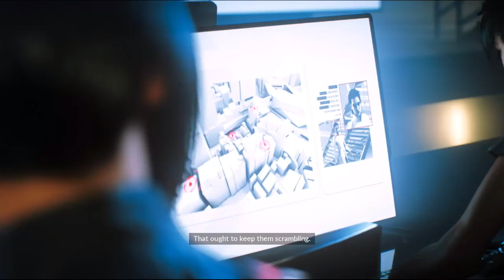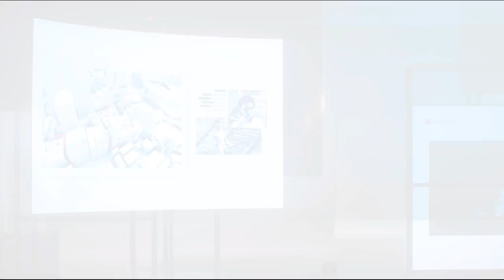Mirror's Edge Catalyst - GamePlay 10 - Vive la Resistance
Mirror's Edge Catalyst is an action-adventure platform video game developed by EA DICE and published by Electronic Arts. The game was released for Microsoft Windows, PlayStation 4 and Xbox One in June 2016.